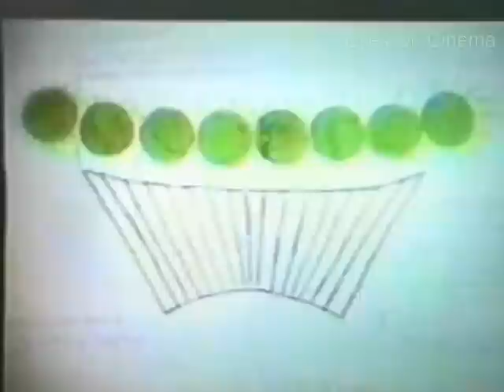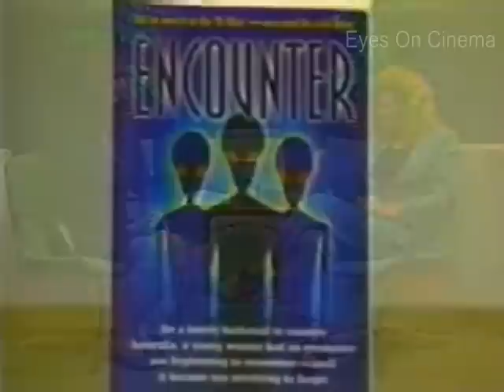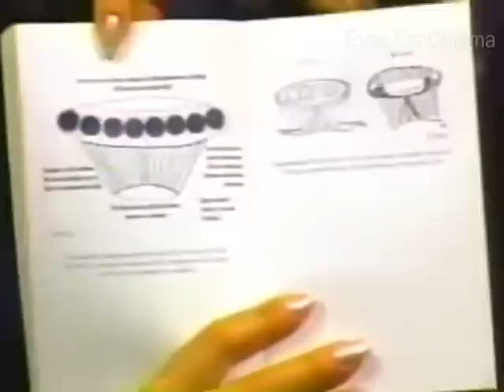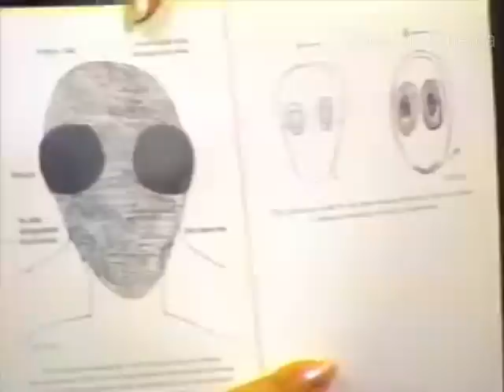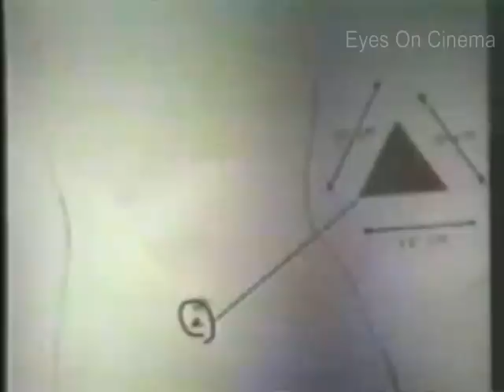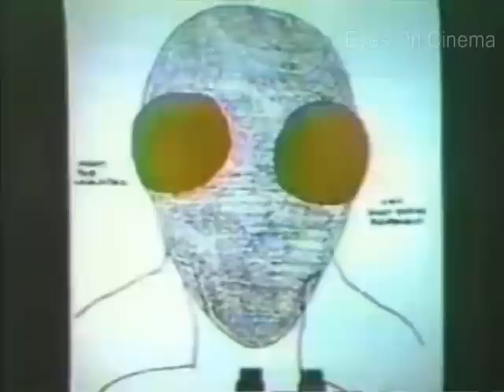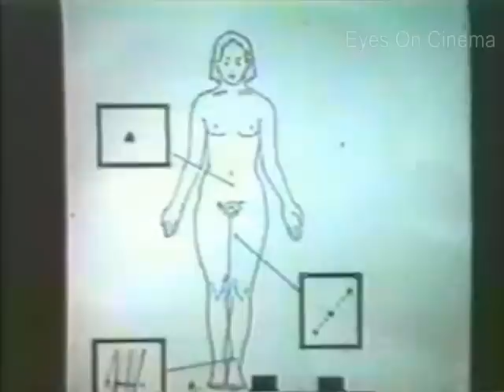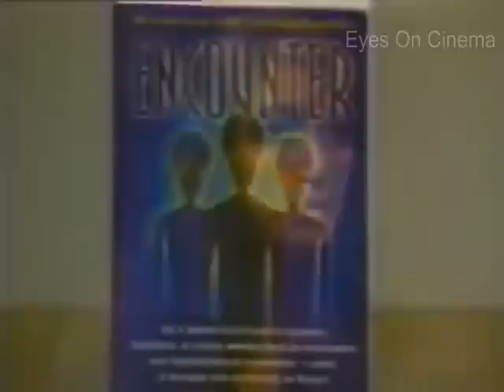Kelly Cahill talks about her UFO sighting and alien abduction experience, Dandenongs, August 8, 1993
Thanks, EOC